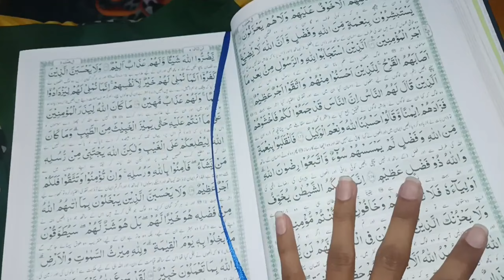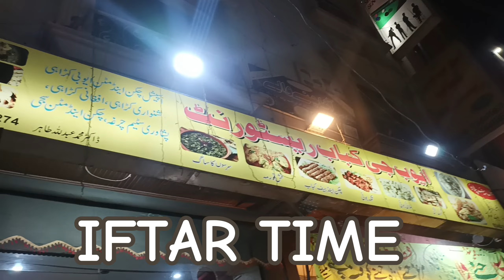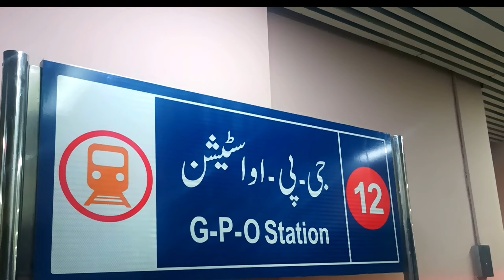EID KI SHOPPING 🛍️🛒 |AFTRI WITH MAMO FAMILY 🍲🍻| Ayesha hameed vlogs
Asslam o alikum! I hope doing u r great !
Join me on an exciting journey through the bustling streets of Anarkali Bazar as I embark on my Eid shopping spree! From vibrant fabrics to intricate jewelry, experience the vibrant colors and rich culture of this historic market alongside me.

After a successful shopping spree, I invite you to join me as I reunite with my beloved mamo's family for a heartwarming iftar celebration. Feast your eyes on delicious traditional dishes lovingly prepared by family members, and immerse yourself in the joyous atmosphere of togetherness and gratitude.

Your support means the world to me as I continue to share my experiences and journey with you. Let's make memories together and spread joy this Eid season! 🌟